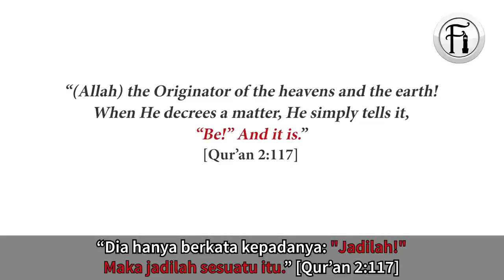Kita Berasal Daripada Beruk Untuk Menjadi Lipas?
Kolaborasi bersama

Bro Mansur bersama penonton sekeliling berbincang dengan dua orang Ateis tentang teori evolusi dan kewujudan kehidupan. Lihat bagaimana bro Mansur mematahkan hujah mereka ini dengan logik dan juga dari Qur’an.